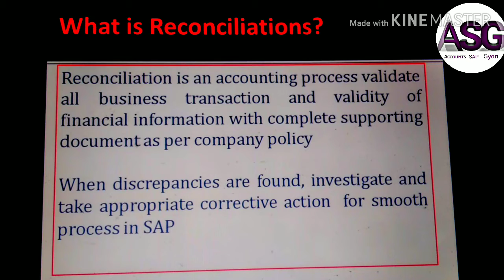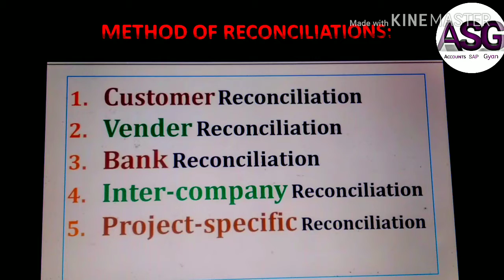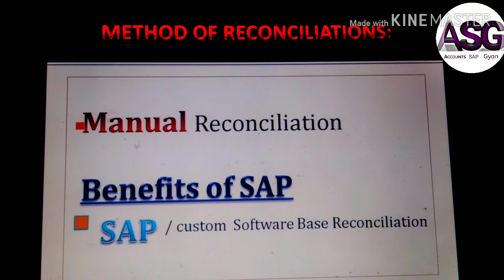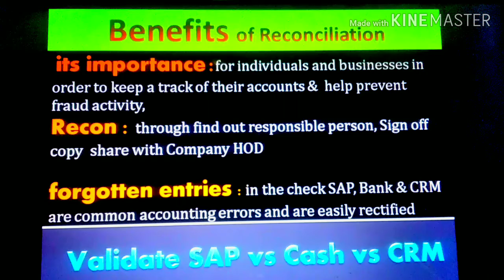reconciliation account in sap | What is Accounts Reconciliation| easy to reconciliation ( हिंदी में)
Reconciliation Accounts Reconciliation| easy to understand reconciliation , what is Reconciliaion, method of reconciliation, benifit of reconciliation

sap Video base online Accounts & SAP training all process, how to use and customize a range of SAP & accounting functions, Run fast and accurate closing and accounting processes with SAP

Accountant you can a successful SAP base accountant need to Easily understand financial process & decision making reporting. He prepare all the financial information, actual & verified report of company’s position. Educated accountant required Skills strong knowledge of accounting rules, journal entry, ledger, trail balance & balance sheet, bill of exchange, reconciliation, banking, vender billing, customer billing, prepare of customer statement, vender statement, GL statement, income tax, knowledge of operating system, ms-office, SAP & as per customer software

Accounting system application & data processing SAP is also name of the ERP Enterprises resource planning, SAP develop by German company, SAP fulfill all the corporate requirement as per company requires service, SAP world multitasking software, easy to control one place to around the world, SAP provide correct, accurate & recorded data , all the data available in server, data not deleted permanently from sap, easily process in sap.
amortization To record annual amortization expense, you debit the amortization expense account and credit the intangible asset for the amount of the expense. A debit is one side of an accounting record. A debit increases assets and expense balances while decreasing revenue, net worth and liabilities accounts, accounting technique used to periodically lower the book value of a loan or intangible asset over a set period of time.

CA Types of Depreciation Straight Line Method Diminishing Value Method Annuity method Machine hour rate method Revaluation method Drawings is a Personal Account & liability side of a balance sheet Accrued Expense is an expense which has been incurred, but has not been recorded in the books of accounts . It will be require an adjustment entry in books of accounts to reflect this in the accounts statements. Accrued Income is an income which has been earned, but has not been recorded in the books of accounts presently. Similar to accrued expenses, an adjustment entry will be required in this case too. Sum-of-the-years’ digit method

accountssapgyan Customer Receipts Entry in SAP prepare for you if accounts person do not have knowledge in SAP it will help you to SAP base online video available Accounts theoretical & SAP Practical Education, easy to understand in Hindi so subscribe my channel or search on google

Our Channel TOP Videos in this period available on "Accounts SAP Gyan" channel

Education